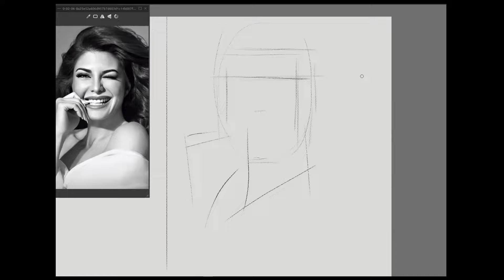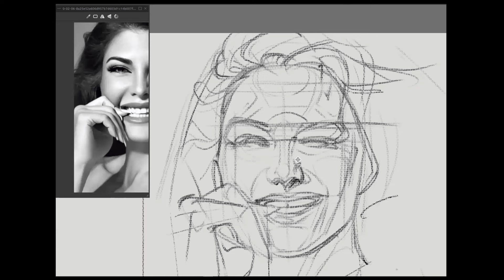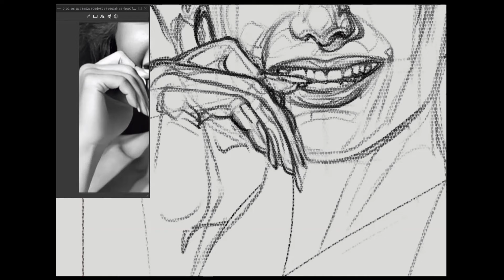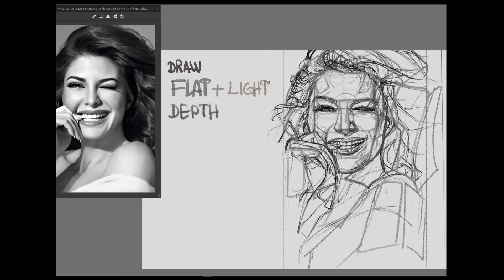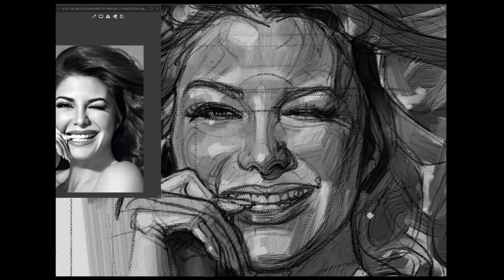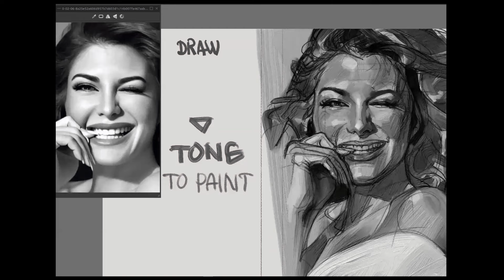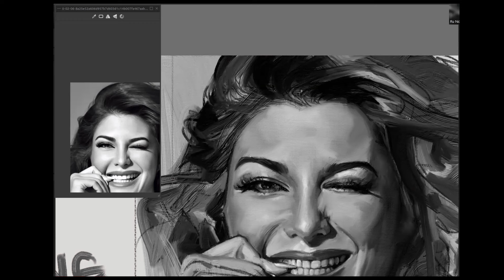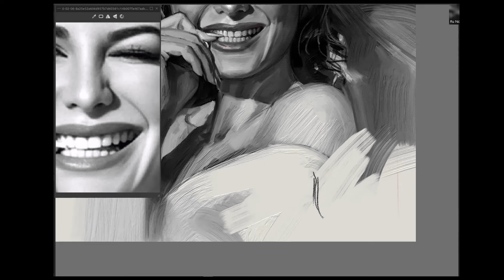Portrait Painting of Beautiful Jacqueline Fernandez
Hi everybody, this is step by step painting process of beautiful actress Jacqueline Fernandez. Hope you get some useful information about painting from my video. Enjoy the watching!